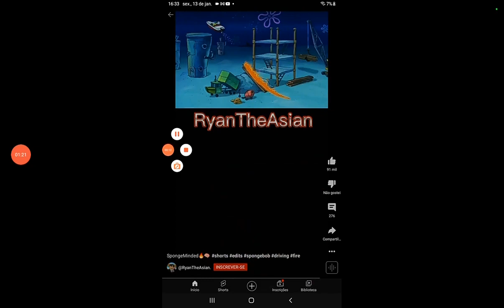meus melhores memes e vídeos curtos